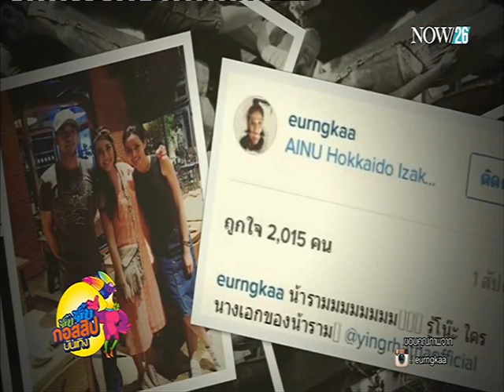"ชมพู่ อารยา"เตรียมย้ายเข้าเรือนหอ ย้ำไม่พร้อมมีลูกปีนี้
จิ๊บ จิ๊บ กอสสิปบันเทิง : "ชมพู่ อารยา" เตรียมย้ายเข้าเรือนหอ ย้ำไม่พร้อมมีลูกปีนี้ "NOW26" 4-2-59